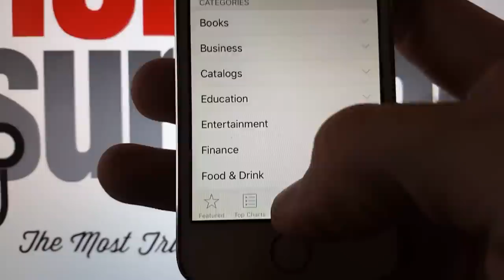Quick 10-Tap Speed Trick on iPhone, iPad, or iPod | Clear Cache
Is your iPhone, iPod, or iPad acting a bit weird? Not giving you certain app updates, or seeming slow in general?

Go into the App Store, and tap 10 times in a row on one of the bottom buttons. You'll notice that the screen will go white for a second.

Try this trick across a few of Apple's built-in apps in order to clear the temporary storage on your device, clearing the app's cache in the process.

If this worked for you to speed up your iOS device, let us know!

Apparently this works in iTunes, iBooks, App Store, and the Apple Watch app, but not in Podcasts, Music, Game Center, iMessage, or Phone.